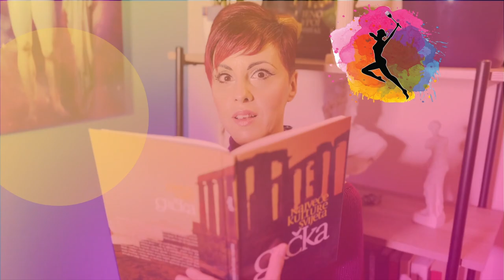Sugarless Amazons with Dr Jen Unwin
Hello, sugarless amazons around the globe!  in our second episode, we will be virtually travelling to England. Dr Jen Unwin, a clinical health psychologist, author and Low-Carb diet advocate! Together with her husband Dr David Unwin she has organised numerous events, conferences on sugar addiction, diabetes and Low-Carb dieting. She has also published an inspiring book called "Fork in the road".

You will be able to obtain so many great pearls of knowledge from this relaxed conversation. To learn more about Dr Jen, visit her website and follow her on social media.